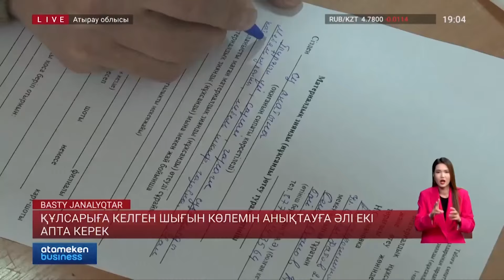Құлсарыға келген шығын көлемін анықтауға әлі екі апта керек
Ағынның астында қалған Құлсары қаласында бүгінге дейін 3,7 млн текше метр су сорылған. 1347 тұрғын үй мен 26 әлеуметтік нысанға дезинфекция жасалыпты. Жұмылдырылған 8 бригада қызметкерлерінің жұмысы жалғасуда. Моноқала тұрғындарынан бас аяғы 2733 өтініш түскен. 867 объектіге техникалық қадағалау жүргізілді. Қоғамдық штаб келген шығын көлемін 15-ші мамырға дейін есептейді. Жалпы Атырау облысы бойынша жағдай мәз емес. Ресейден жіберілген мол су әлі жетпеді. Қауіп төнген Индер мен Махамбет аудандарында бөгет бекіту аяқталды.